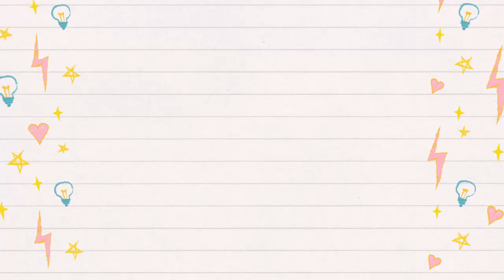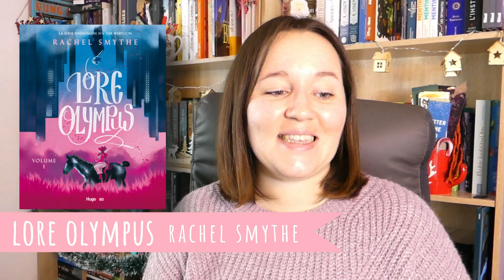📚 Sorties Livresques Janvier 2022 📚 Spoiler : restez bien jusqu'à la fin... 😅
On commence cette année 2022 avec la fameuse vidéo des sorties livresques de janvier 2022! 🤩
Et cette vidéo est un peu spéciale car si elle sort aujourd'hui avec "seulement" 13 jours de retard c'est grâce à mon petit frère qui a accepté de reprendre pendant quelques temps le montage de mes vidéos car je manquais cruellement de temps... 🥰 Et je trouve qu'il déchire tout!! 😎❤️❤️ N'hésitez pas à lui laisser un petit commentaire si vous appréciez son travail! 😉
J'espère en tout cas que cette vidéo vous plaira! N'oubliez pas de me dire en commentaires quel(s) titre(s) vous tente(nt) le plus?
Bon visionnage,
Des bisous 😘
Pauline

🐾 Liens utiles /

Ma Wish List :

Famileo : 1 mois GRATUIT pour vous et 1 point pour ma grand-mère (au bout de 3, elle aura droit à une jolie boîte pour ranger ses gazettes ^^) L790D64C

🦊 Contactez-moi/

📕 Livres et chaînes cités /

Qu'est-ce qui cloche avec la secrétaire Kim? T.3